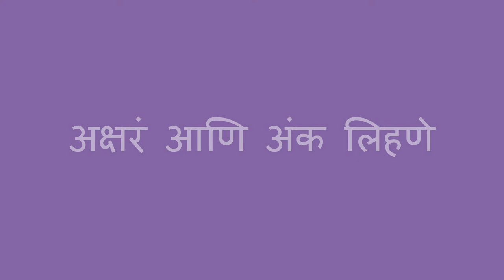अक्षरं आणि अंक गिरवणे - Tracing Letters and Numbers (Marathi)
मुलांची लिहिण्याची तयारी करून घेण्यासाठी, तुम्ही त्यांना अक्षरं आणि अंक गिरवायला शिकवा. लिहायला शिकण्याची हि पहिली पहारी आहे.

Marathi translation by Kalyani Kulkarni and Runali Avinash Patil. Narration by Runali Avinash Patil.

You can help a child begin to learn letters and numbers by tracing. This is a first step in learning to write.